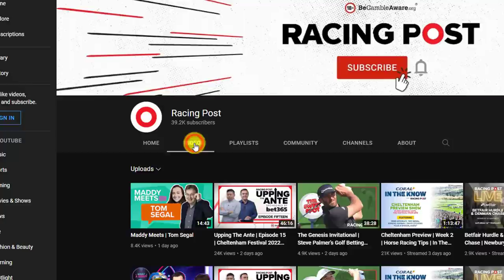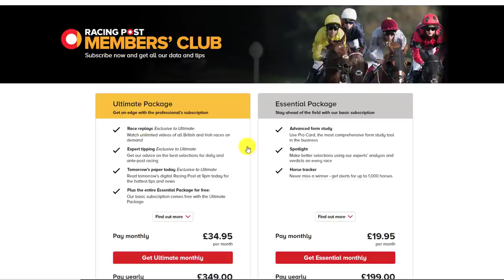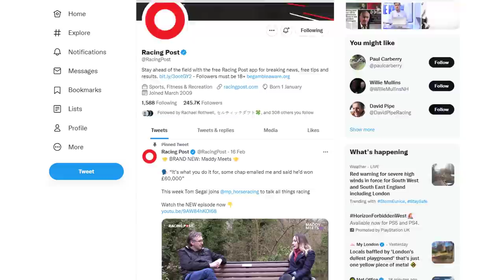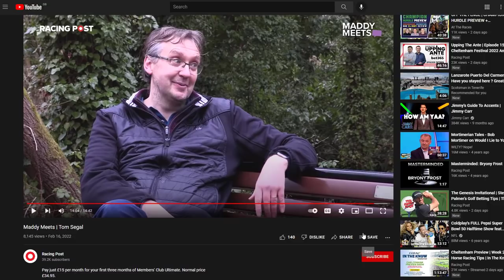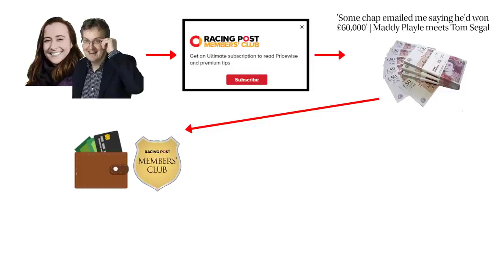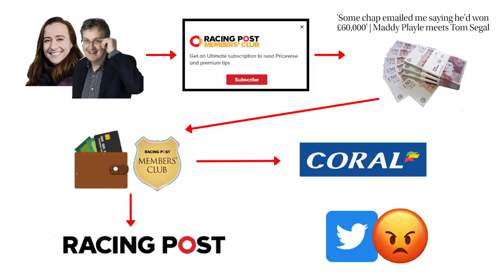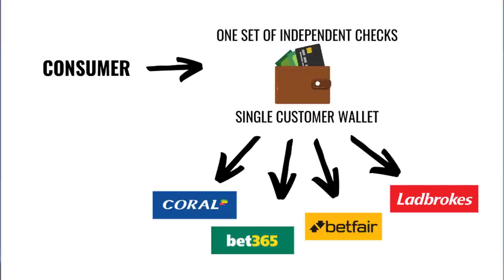RACING POST TIPS ft. TOM SEGAL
See how the Racing Post tips with Tom Segal for Pricewise slipped up earlier this week. For Racing Post members club and paper readers this is pretty unbelievable, it highlights a wider-spread problem with horse racing tips and industry reporting.

See our recent Coral upload that is directly related to this topic...

Timestamps
0:19 Maddy Meets Tom Segal - setting the scene
1:01 Who is Tom Segal of Pricewise, Racing Post
1:50 First shocking admission about Racing Post tips
3:00 Racing Post news about horse racing
3:30 Another surprising admission
5:25 The swindle
8:01 The only feasible solution

This is a video about Racing Post tips with Tom Segal and Pricewise.